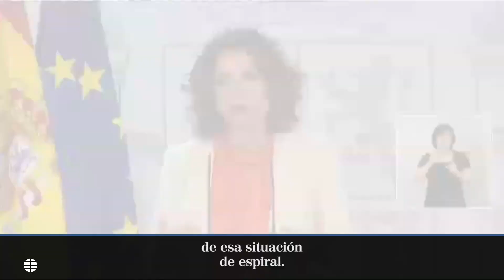María Jesús Montero: “Casado ha dado la espalda al diálogo”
La ministra de Hacienda y portavoz del Gobierno, María Jesús Montero, ha calificado de “decepcionante” la reunión mantenida entre el presidente, Pedro Sánchez, y el líder del PP, Pablo Casado, en la que se trataba la negociación de los Presupuestos Generales del Estado, así como la reconstrucción de las instituciones y la despolitización de la pandemia.